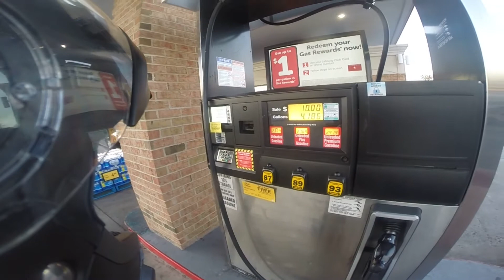Doi La Nhung Chuyen Di Xa 2